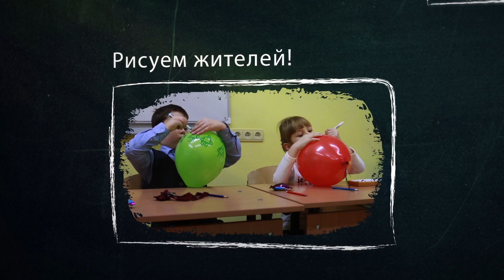День рождения Пифагорка Рисуем жителей